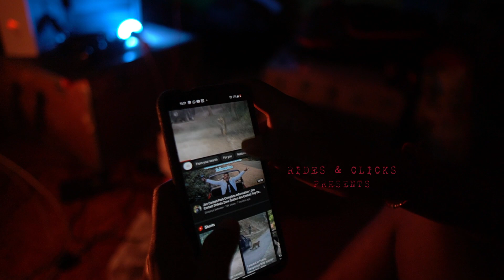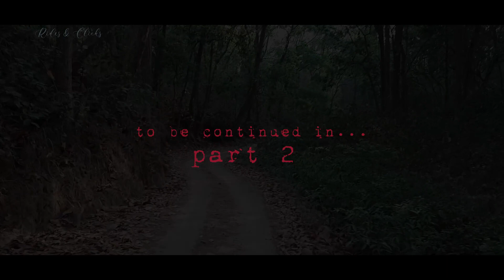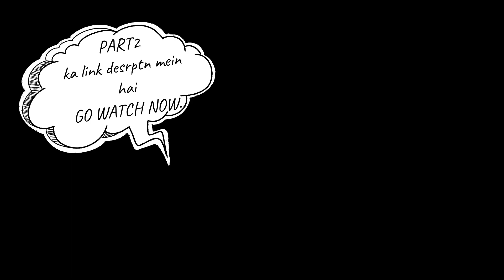INSIDE THE JUNGLE OF JIM CORBETT /SAGA OF NANITAL EP 5 PART 1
This is the 5th video of my travel series "SAGA OF NAINITAL"...hope this series will also be a fav. for u , so lets explore the beauty of Uttarakhand and the JUNGLES of JIM CORBETT NATIONAL PARK..
Hope u guyz loved it ,so thank u for ur valuable time u gave me..
write me in comment for ur suggestion n love..

Follow me for Rides & Clicks.

Filming Gear I use are-
Go pro 8
Go pro accessories
Mic for voice over
MIC with tripod stand
My Drone

For Editing I use.
External Hard Disk
Jbl speakers
5TB WD HARDDISK

Foldable Table
My camping tent

Dear viewers, if u like my work then to support my channel plz subscribe it,and like the video and share it.and if u gonna purchase the products which i personally use for my video making from the above link then i'll get a small amount of commission which will not cost any extra money from you but, as i am advertising for AMAZON products (Affiliate member) so, i'll be paid by the company itself which will be a small help to support my channel and to work for u guys to create videos and entertain  u all.